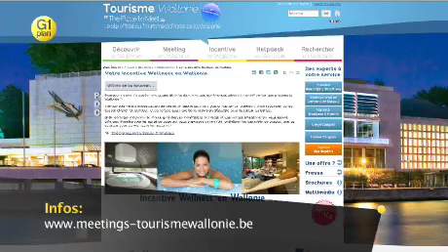Family day à l'Eurospace center- Emission tv G1 Plan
Une attraction touristique au service des entreprises - une journée pour concilier sphère professionnelle et familiale. Une journée organisée à l'extérieur par une entreprise à laquelle sont invitées les familles des collaborateurs : animations, chapiteau, banquet etc. Un chouette concept pour booster l'ambiance au sein d'une entreprise !
Copyright RTBF et Snark Production